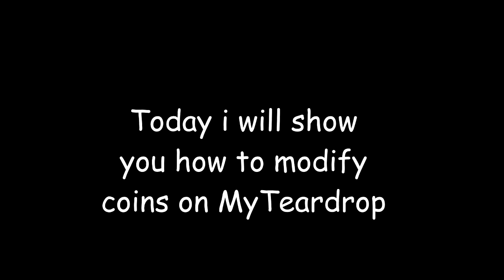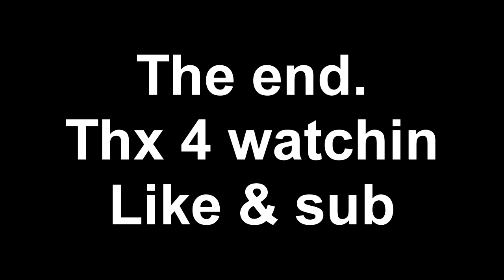(TUTORIAL) How to modify coins on MyTeardrop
This video will show you how to modify coins on MyTeardrop
1. Download your save file
2. and import your save file
3. Modify what amount of coins you like
4. After that, click export
5. Click import, it will show warning then click import
6. Import your modifed save file